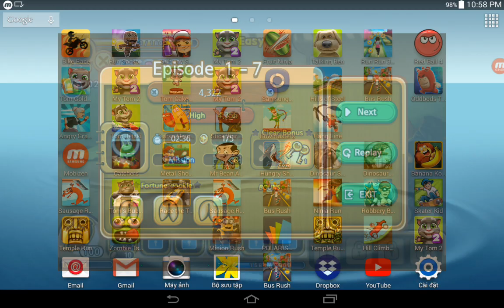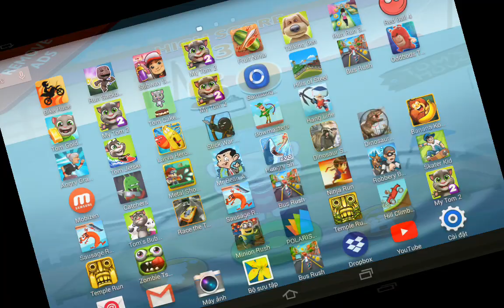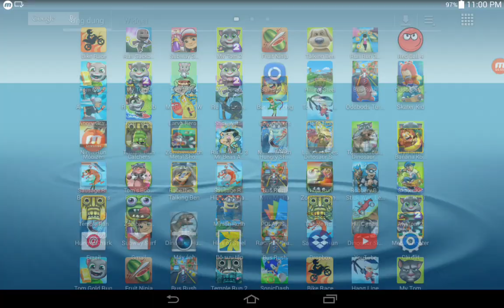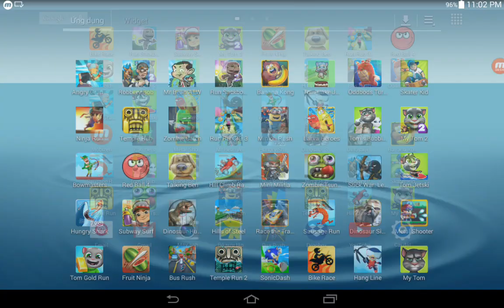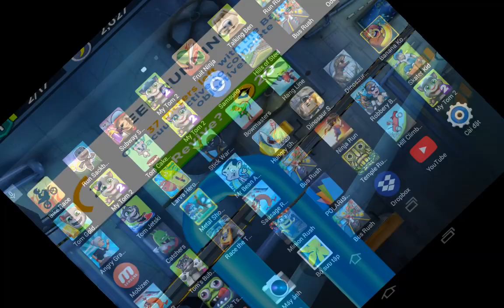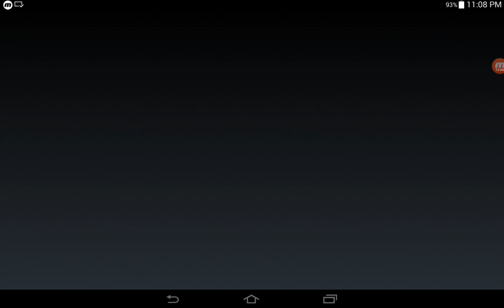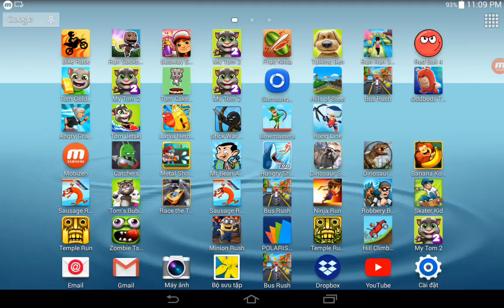Larva Heroes,Tom Cake Jump,Banana Kong,Minion Rush,Run Run 3D 3,Run Sackboy,Mr Bean ATW,Zombie Catch